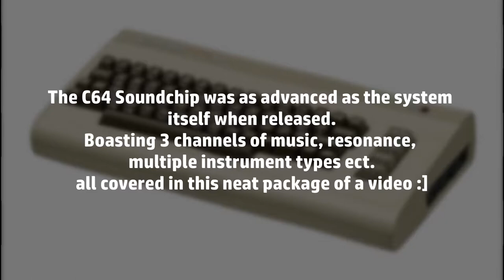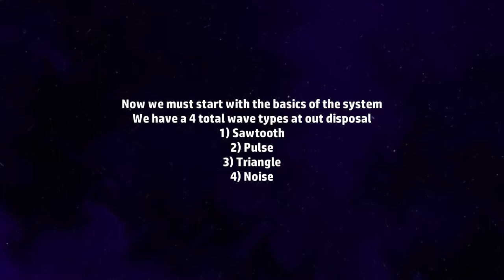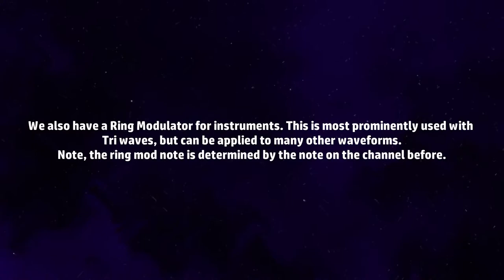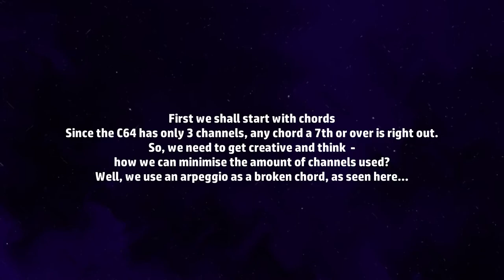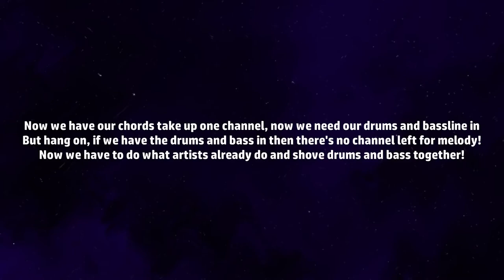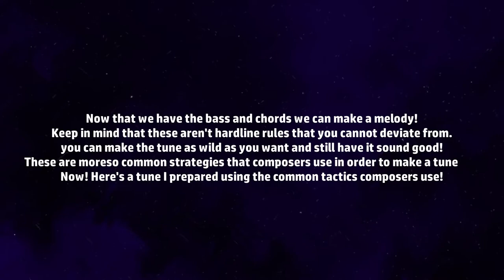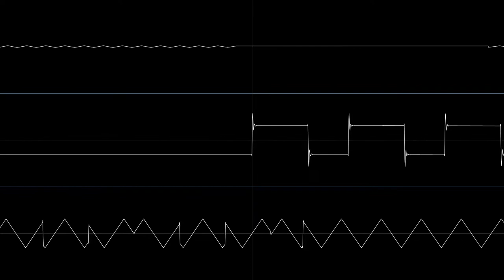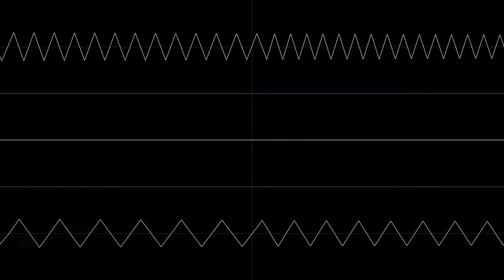C64 Tutorial, how to make music with the SID Chip!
I hope people find this useful